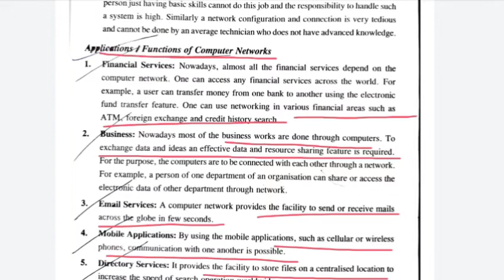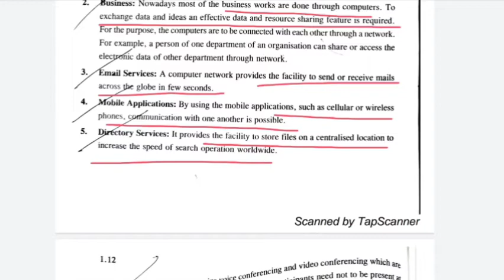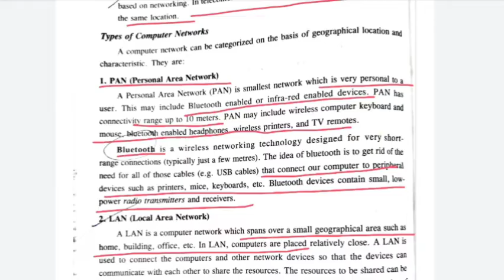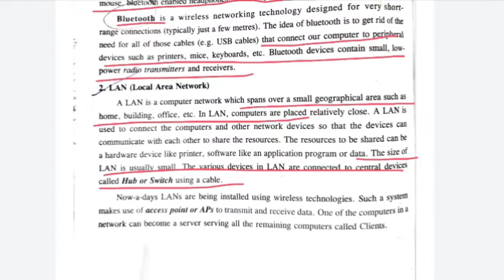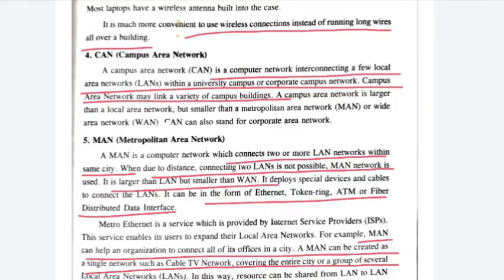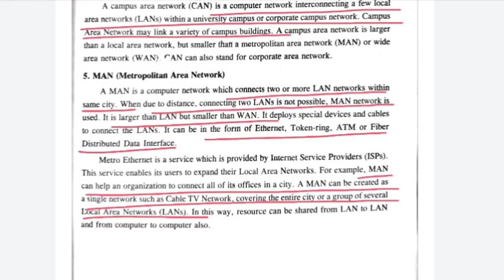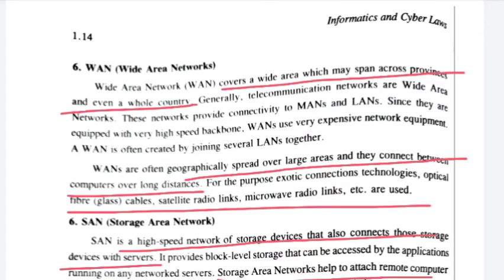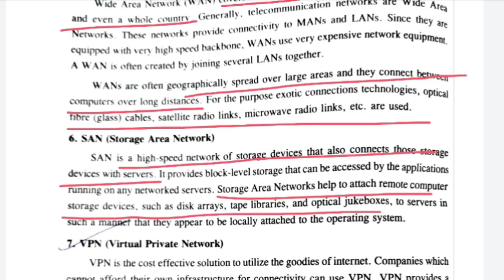B.Com&BBA|Informatics &Cyber Law|Types of Network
DEGREE B.COM വിദ്യാർഥികളുടെ രണ്ടാം സെമസ്റ്റർ പുസ്തകമായ INFORMATICS AND CYBERLAWS ലെ 1^st module 4^th ക്ലാസാണ് വീഡിയോയിൽ ഉൾപെടുത്തിയിരിക്കുന്നത്
ആദ്യ ക്ലാസുകൾക്കായി👇🏾👇🏾
ആദ്യ സെമസ്റ്റർ മുഴുവൻ ക്ലാസ്സുകളും പ്ലേലിസ്റ്റിൽ നിങ്ങൾക്ക് ലഭ്യമാണ്

വീഡിയോ മുഴുവനായി കണ്ടതിന് ശേഷം അഭിപ്രായങ്ങളും നിർദ്ദേശങ്ങളും സംശയങ്ങളും കമെന്റ് ലൂടെ അറിയിക്കുക